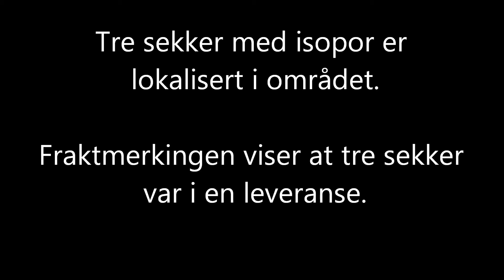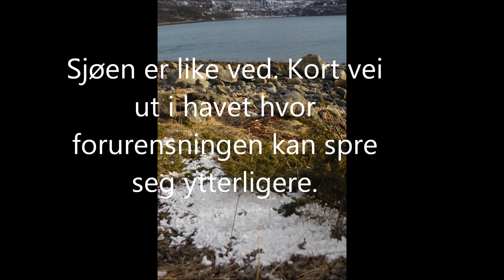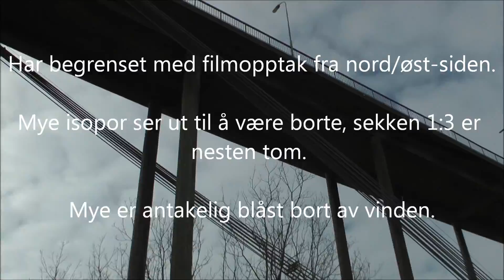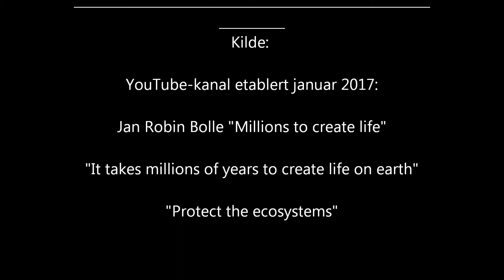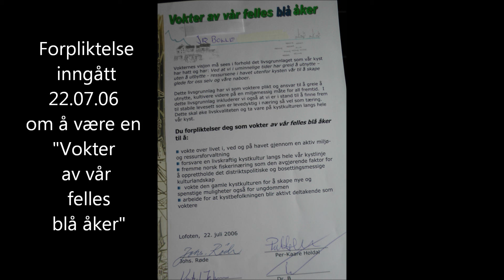Isoporsøppel i Rombaksfjorden 16.04.17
Ved en tilfeldighet oppdaget jeg den 12.04.17 at isopor var sluppet ut i naturen. Søndag 1.påskedag dro jeg og kona for å rydde opp det vi kunne. Det påla meg en handlingsplikt da jeg skjønte at jeg kunne bidra til å redusere skadevirkningene at den forsøplingen som allerede hadde funnet sted. Tre sekker med små isoporstjerner var forlatt i naturen, en var fremdeles inntakt, mens to var punktert og innholdet sluppet ut. Vi har berget den intakte sekken og forsøkt å rydde opp isopor som er sluppet ut. Mye er spredt for vær og vind, men noe har vi fått opp. Mye gjenstår å samle inn. Andre må ta denne utfordringen nå. Denne video er laget for å få flere til å skjønne at de må bidra i oppryddingen.